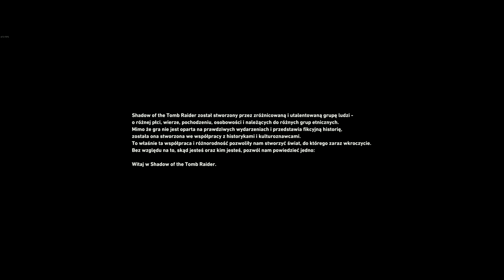Shadow Of The Tomb Raider ( 1G )